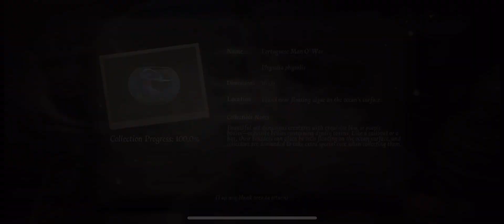Identity V - The Voyage of Oceanus: Marine Exploration - Collectable Collection (Part 3)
got the label